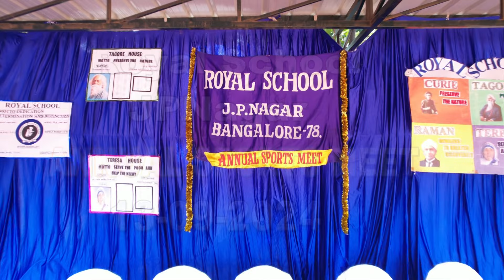SCHOOL VIDEO 13 09 2024